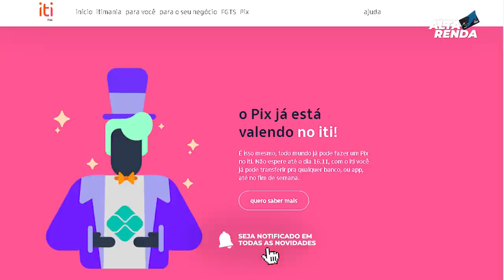💳PIX - ITI SE ANTECIPA E JÁ INICIA OPERAÇÕES DO PIX PARA TODO OS CLIENTES DA CONTA DE PAGAMENTOS.